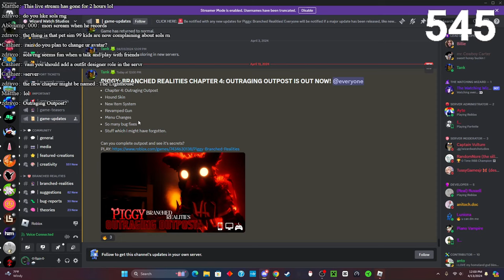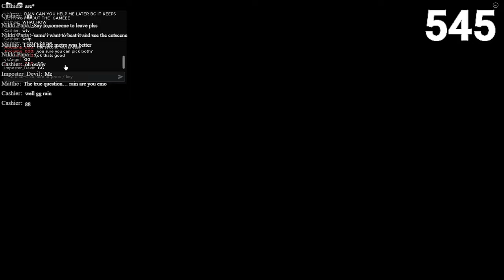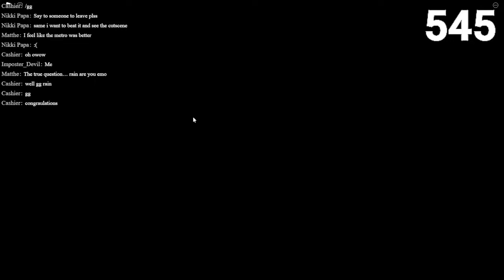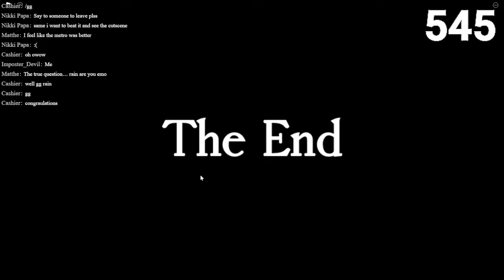PIGGY: BRANCHED REALITIES CHAPTER 4 + ALL NEW SKINS SHOWCASE!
In this video, I will be playing through and completing Piggy: Branched Realities Chapter 4. I will also showcase all of the new skins that were released in this update!

0:00 Intro
1:32 Chapter Intro
2:05 Chapter Walkthrough
8:24 Attempt #2
8:58 New Skins
10:25 Attempt #3
13:20 Elevator Part
15:25 Chapter Ending
18:12 Scorched Hound Skin
19:07 Gourell Skin
20:15 Gus Skin
21:34 Bazzari Skin
22:21 Outro